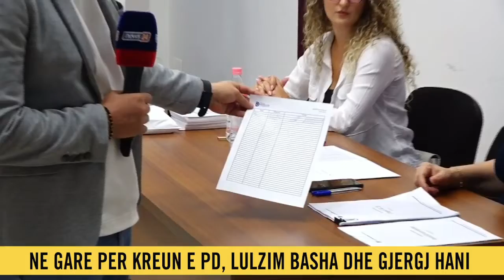‘Pjesëmarrje e kënaqshme’/ Nga verifikimi i kartës së anëtarësisë tek ID, si po votojnë demokratët